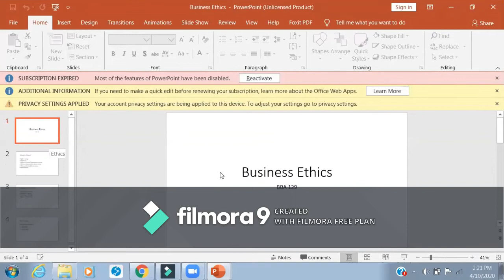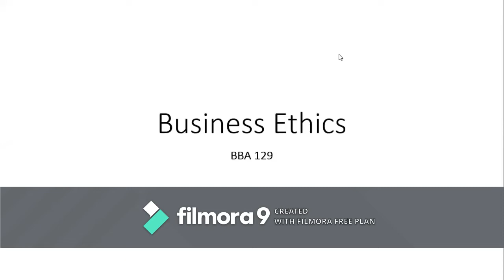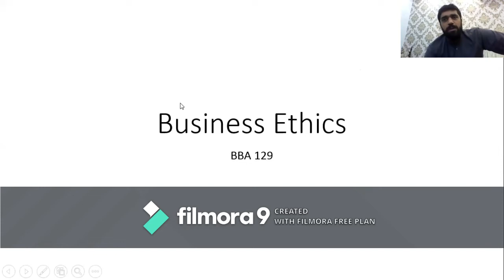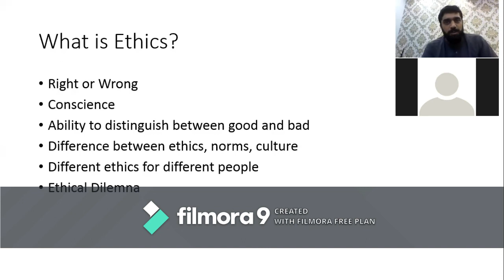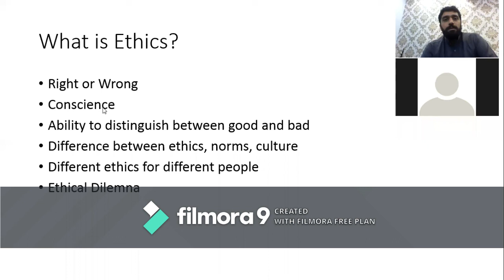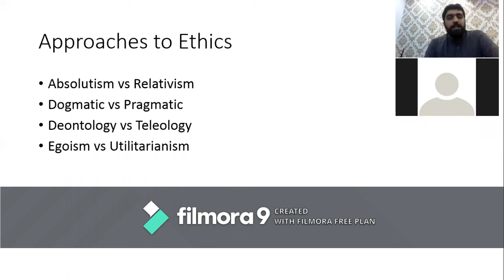BBA 6th Afternoon: Business Ethics: Lecture 1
Introduction to business ethics was discussed along with other concepts related to ethics in general.